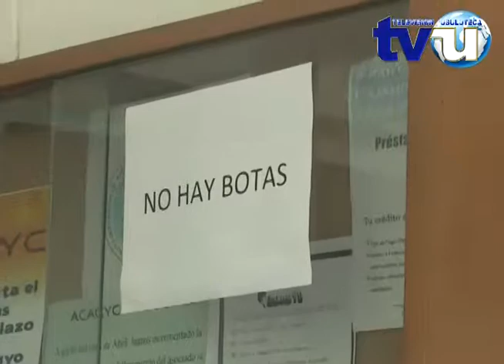Dotación de uniformes para agentes policiales de Usulután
Los encargados de velar por la ley y el orden hicieron pequeñas filas en la delegación policial de Usulután pues este día las autoridades policiales dieron inicio a la dotación de uniformes para los agentes. En Usulután la entrega abarcará más de mil agentes policiales.
A pesar del evidente mal estado del calzado de los agentes policiales el oficial encargado de la entrega dijo que de momento no están entregando botas y que desconoce cuándo se realizará el proceso de entrega del calzado.
Algunos agentes policiales dijeron que ahora las entregas se han reducido pues afirman que antes recibías más uniformes y el complemento que es el calzado.